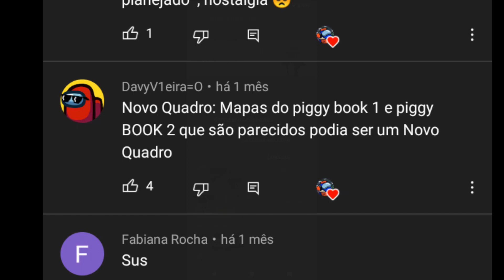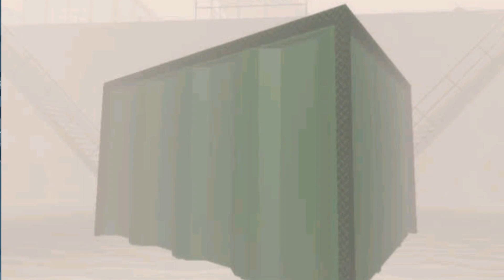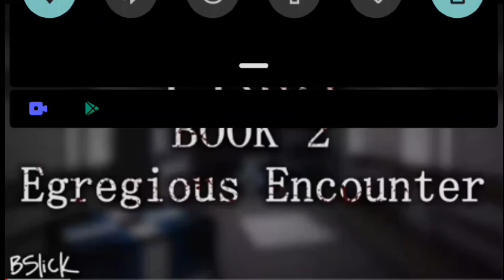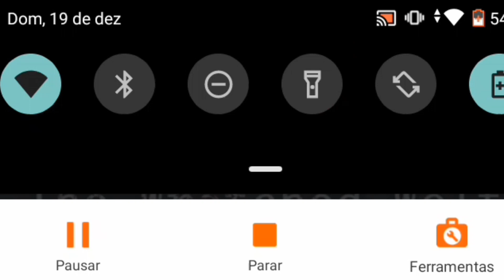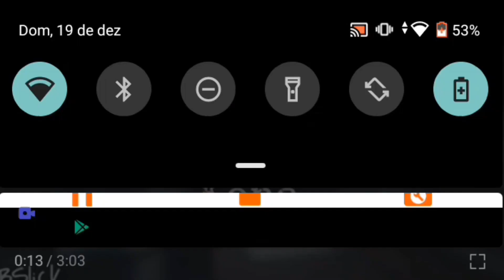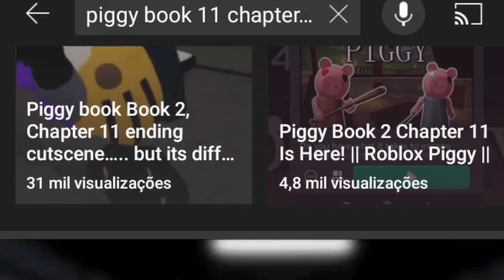🔥 Referências no Piggy que você provavelmente não percebeu 🔥 | - Roblox